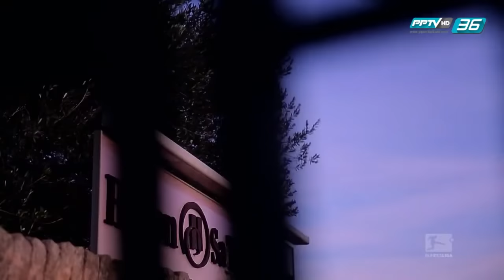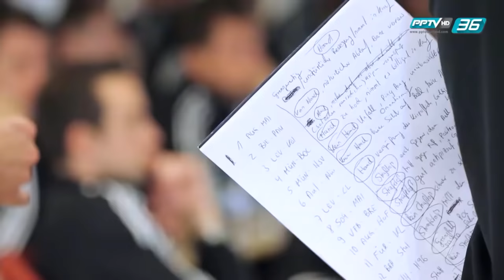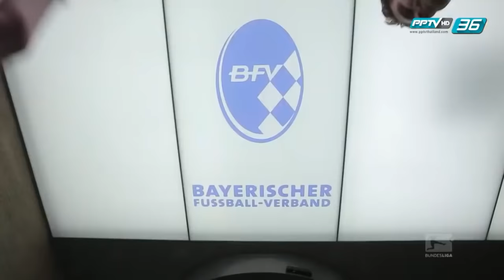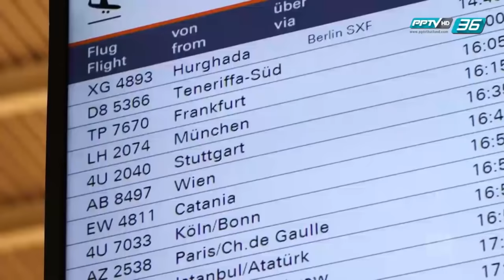THE REFEREE 1/2